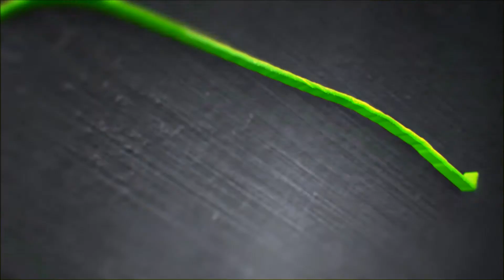Forza Horizon 2 Sp39 The New Nissan Nismo!!!!!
Driving the new Nissan Nismo car on the main land in Forza Horizon 2 on the Xbox One in high definition.